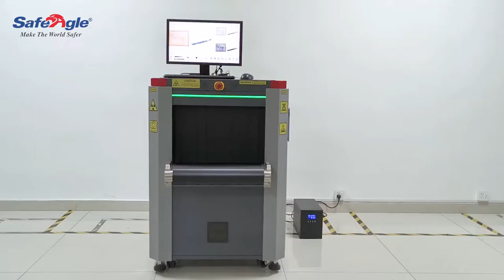Safeagle SE-UPS1 UPS Battery Backup System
When the power goes out, the UPS  (Uninterruptible Power Supply)  provides guaranteed power for the X-ray Baggage Scanner and other electronics. avoid sudden shutdown due to an abrupt power outage can damage your hard drive which could lead to inaccessibility of your essential data.

So~ We specially designed a USP for the X-ray Baggage Scanner, which can continue to use the X-ray baggage scanner for 3~4 hours under the condition of power failure.